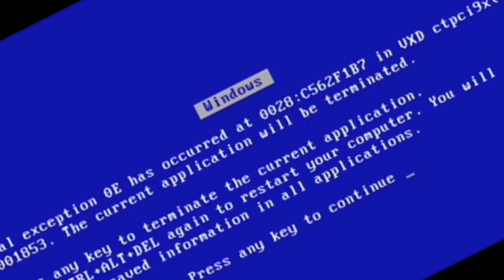WANNA BREAK FROM THE ADS!!!!!! (Longer Version)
Also in 60FPS.